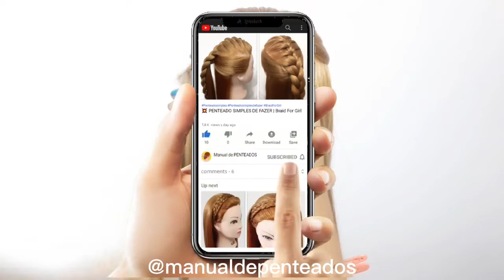🥰 PENTEADO FÁCIL E RÁPIDO COM TRANÇA 2022 | Manual de PENTEADOS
🌸 Bem-vindo ao canal Manual de PENTEADOS 🌸

Faça agora mesmo esse belíssimo Penteado fácil e rápido com trança 2022 | Manual de PENTEADOS

Aqui você vai encontrar vídeos com dicas e tutoriais de Braid

► PASSO A PASSO] Como fazer uma trança escama de peixe | Penteado simples e fácil | hairstyle

Nosso canal é dedicado a fazer tutoriais de penteados rápidos para o dia a dia, penteados para casamento, penteados para festas, penteados para escola, penteados para meninas, comemorações de final de ano, Natal, ano novo, penteados para formatura, penteado simples, penteados com trança, penteados curtos, penteado infantil, penteado encaracolado, penteados médios, penteados de baile, penteados longos, penteados fáceis, penteados para cabelos curtos, penteados para cabelos longos, rabo de cavalo, penteados de rabo de cavalo, coque de cavalo, penteados de coque, penteados para reunião de negócios, tutoriais de penteado, compilação de tutoriais de penteados, etc. Você mesmo pode fazer é muito simples, rápido e fácil. Essas ideias vão te ajudar passo a passo a fazer lindos penteados.

🌸 Gratidão por assistir nosso vídeo 🌸